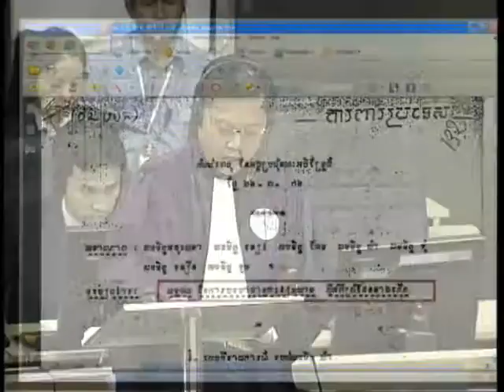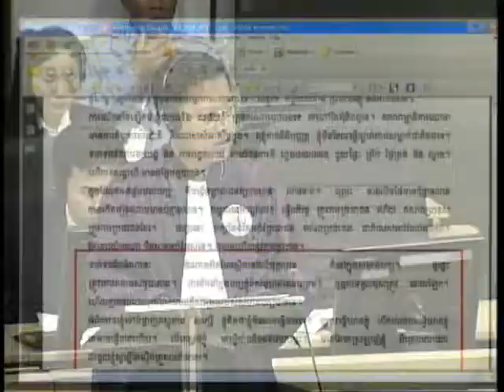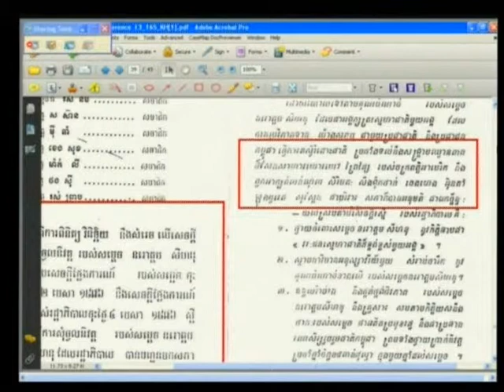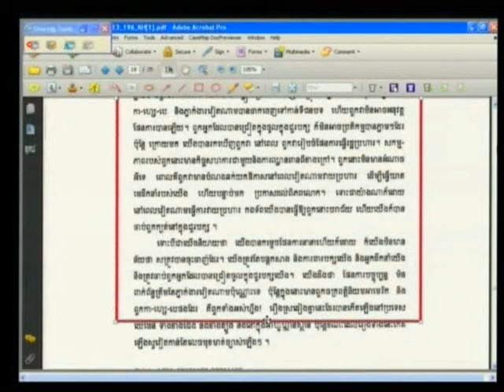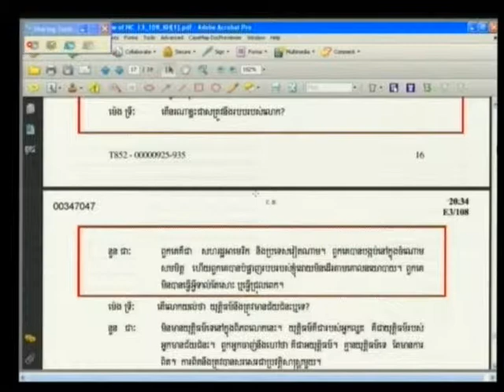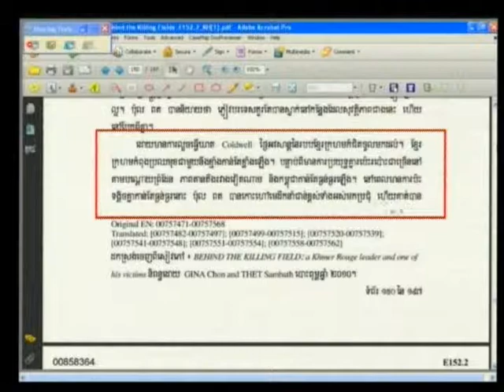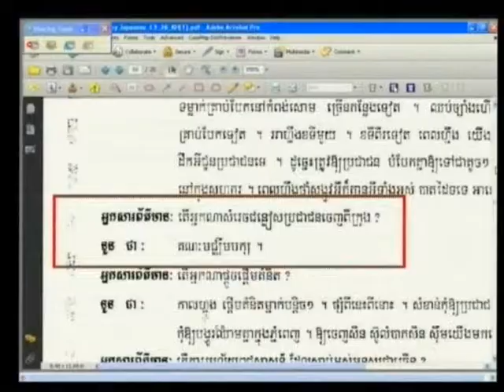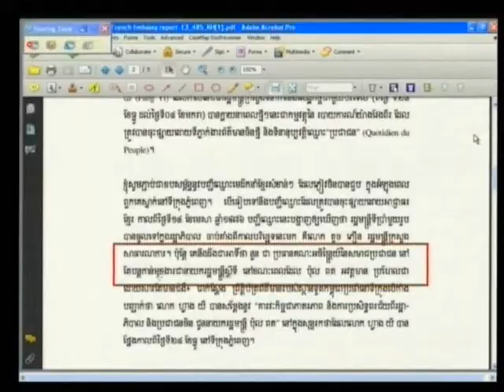Session 1, 27 June 2013 (English/French)